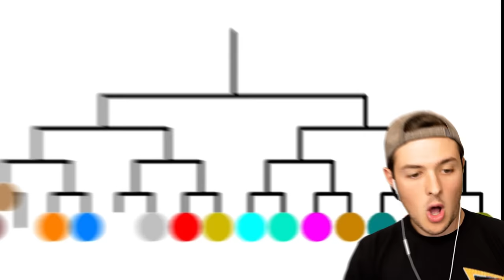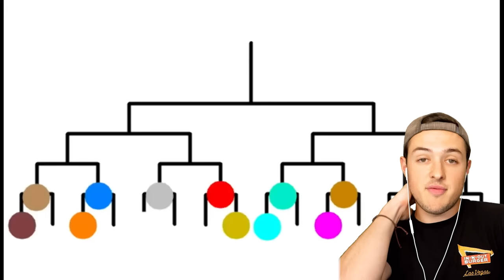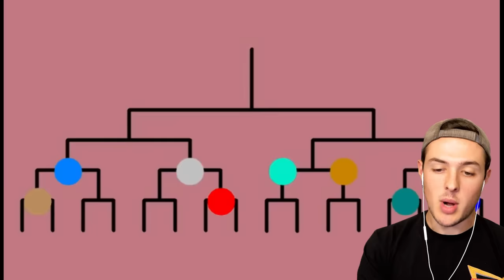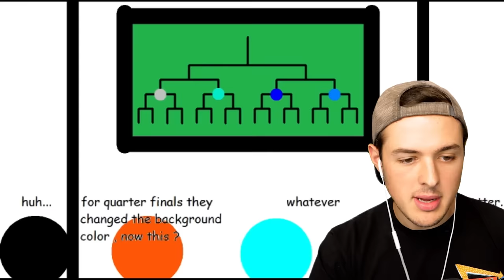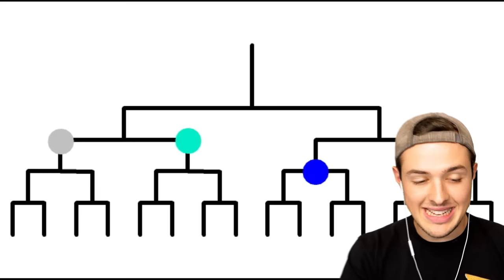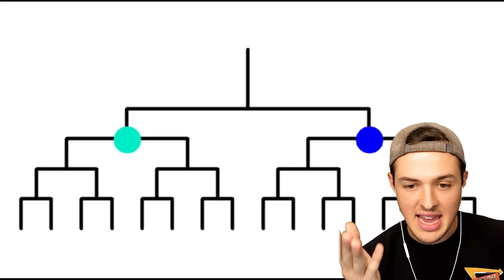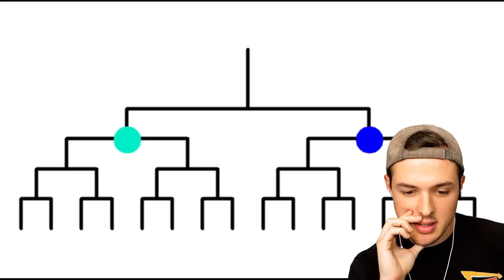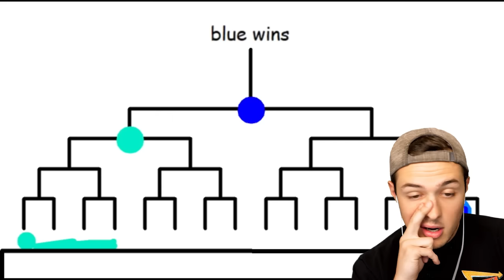Reacting to the MOST INSANE Stickman FIGHT on YOUTUBE!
Today I react to the most intense stick figure tournament on the internet!